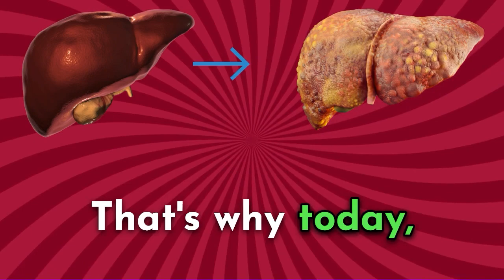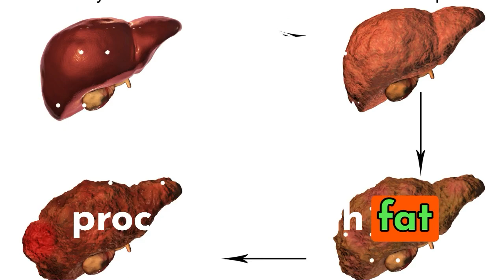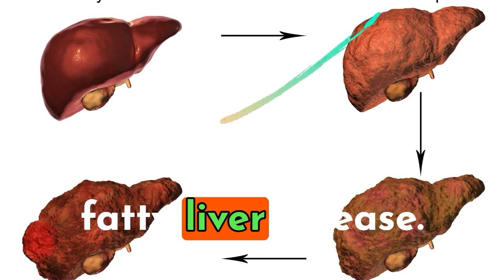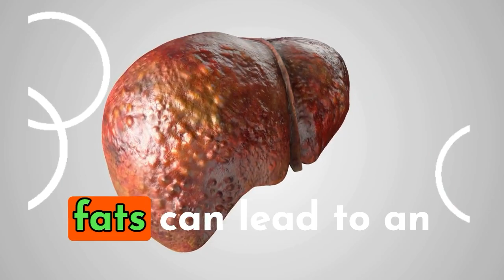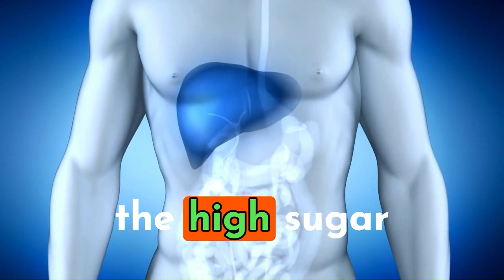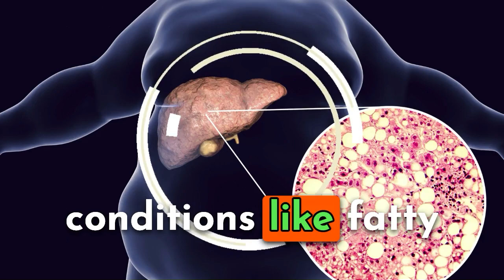What happens to your LIVER if you EAT THESE foods | Beware of Foods: Hidden Dangers to Your Liver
Discover the key to maintaining a healthy liver with our latest video, "Top Foods to Avoid for Optimal Liver Health." Your liver is a vital organ that filters toxins and aids digestion. To keep it functioning at its best, it's crucial to be mindful of what you eat. This video unveils the top foods that can put your liver at risk, from processed meats to sugary snacks, and explains why they're harmful.

We dive deep into the science behind liver health, giving you evidence-based advice on which foods to limit or eliminate from your diet. Not only will you learn about what not to eat, but you'll also get tips on liver-friendly alternatives that can help detoxify and protect your liver, ensuring it stays healthy for years to come.

In this essential guide to liver wellness, uncover the secrets of a liver-friendly diet and the best foods for liver care. Our expert nutrition advice delves into the harmful effects of fatty foods, excessive alcohol consumption, and sugar-laden products on liver function. Learn about liver detoxification, the role of antioxidants in liver protection, and how to manage liver disease through diet. Whether you're interested in a liver cleanse, understanding liver enzymes, or seeking natural liver healing methods, this video is your ultimate resource. We also touch upon the importance of a balanced diet, the dangers of liver inflammation, and effective liver supplements. Join us as we explore the path to a healthier liver, liver repair, and the best liver health practice

Whether you're looking to revamp your diet or simply want to stay informed, our expert insights will guide you on the path to better liver health. Say goodbye to liver stress and hello to vitality with our must-watch guide.

Timestamps:
0:00 - Introduction to Liver Health
1:15 - Foods to Avoid #1: High-Fructose Corn Syrup
2:30 - Foods to Avoid #2: Fried and Processed Foods
3:45 - Foods to Avoid #3: Alcohol
5:00 - Foods to Avoid #4: Red Meat Overconsumption
6:15 - How These Foods Affect Your Liver
7:30 - Healthy Alternatives and Lifestyle Changes
8:45 - Conclusion and Key Takeaways